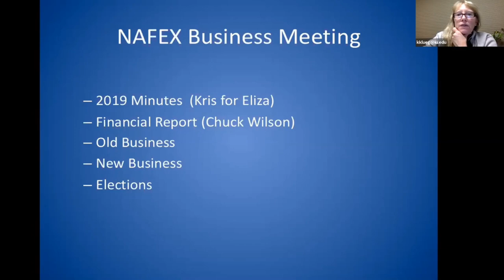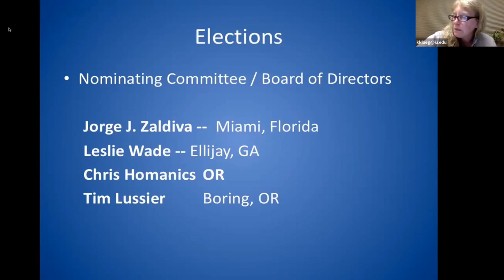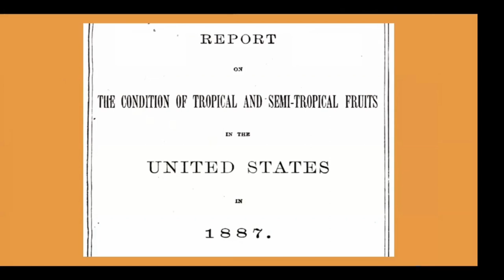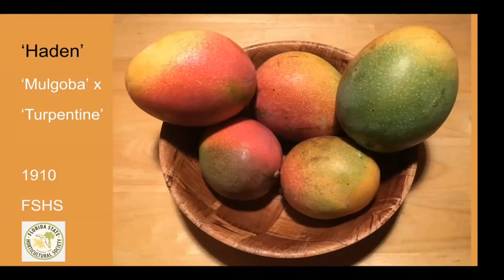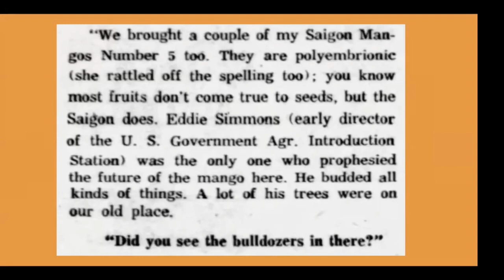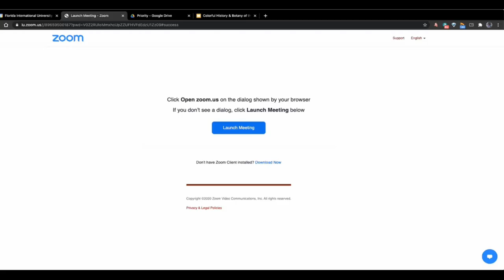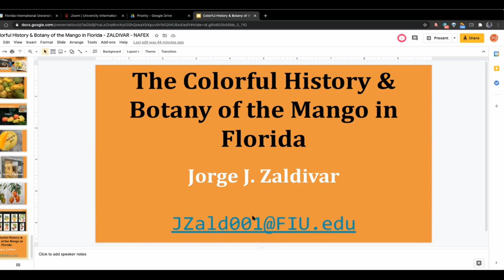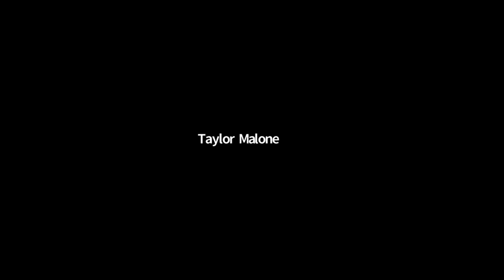Mango History in the U.S. and NAFEX Annual Meeting - 2020 NAFEX Conference, Day 2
This session included the NAFEX Annual Meeting, followed by a talk by Jorge Zaldivar of Guavonia Guava Grove in Florida, USA. Jorge discusses key events and notable persons involved in introducing Mangifera indica, the "king of fruits," into the continental United States. Florida has a rich history with many cultivars of this colorful fruit because of its proximity to the Caribbean, and the countless cultivars being propagated and enjoyed from around the world.

To skip directly to Jorge's presentation, forward to time stamp 0:24:15.

The NAFEX Annual Meeting is an informal gathering of members of the North American Fruit Explorers, a non-profit organization that has united non-commercial fruit growers in the United States, Canada and Mexico. Each year, our president recaps accomplishments in the last year, outlines plans for the coming year, reviews the organization's financials and conducts board of director elections, as needed.

For more information about the North American Fruit Explorers (NAFEX), visit nafex.org and join us today.